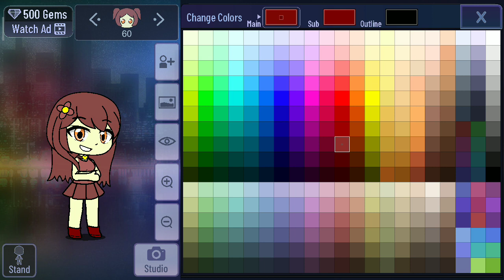My Tutorial Of 60 (From SoupEarthOfficial's Number Lore) (+ Her Bikini Outfit) On Gacha Club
For @MTGAStudiosWasThere
For @ryanthemultiversegod / @RyanKelly-v3e / @FNAFSB2009
For @Jacobthefandomboy48 / @SuperJacobstickman46
For @spectrumphantomformers2752
For @nathanriggin5424
For @RunnerisNumber1_UTTD